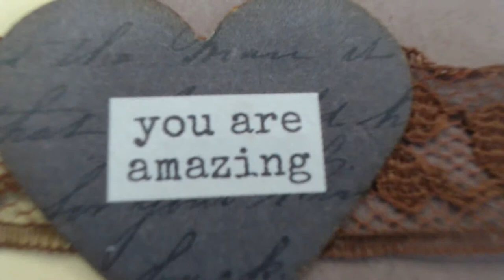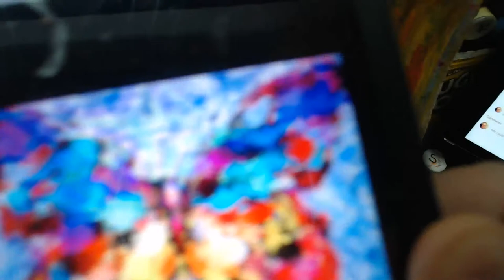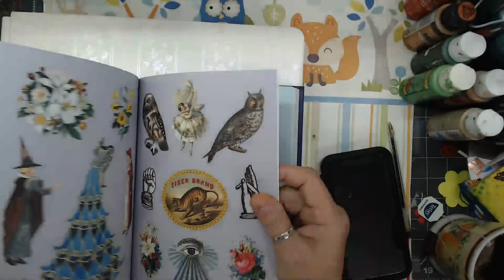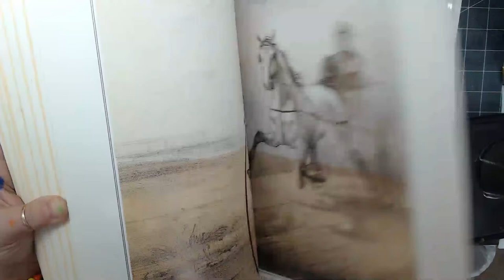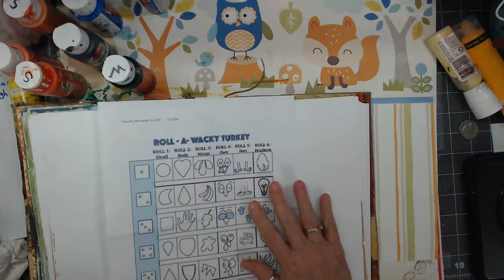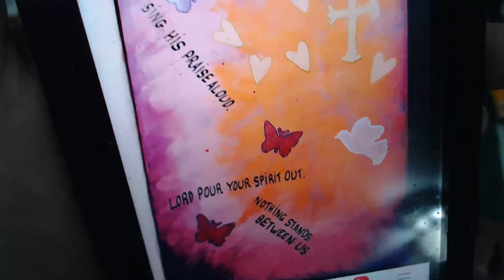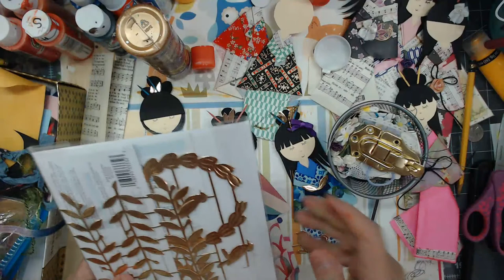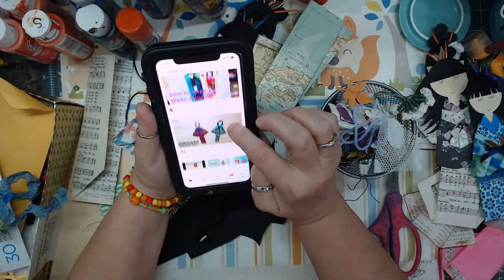Paint along Autumn Girl, Prompt Game, Roll a Turkey Game, Japan book Origami